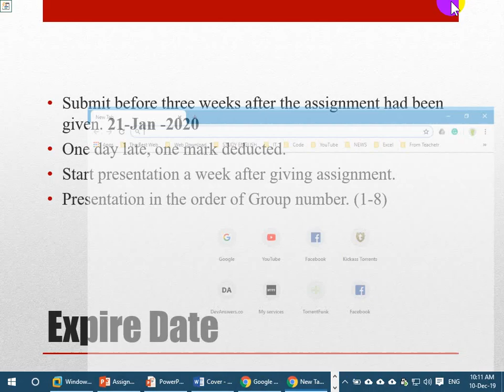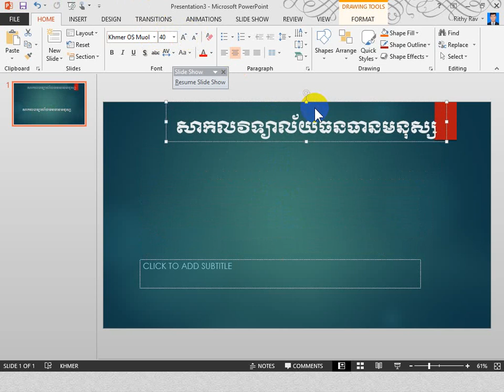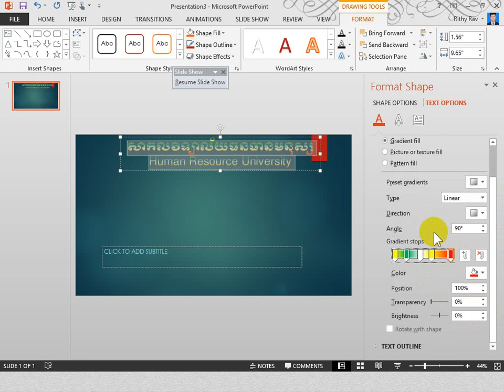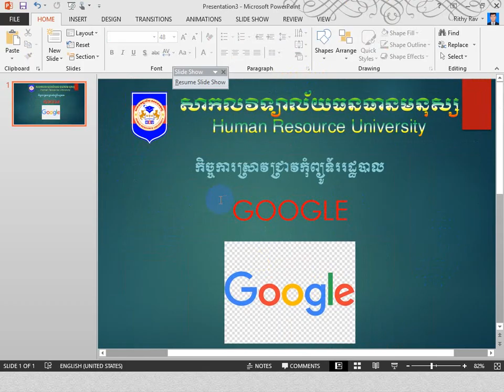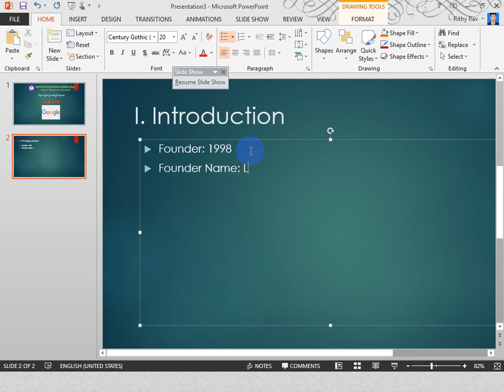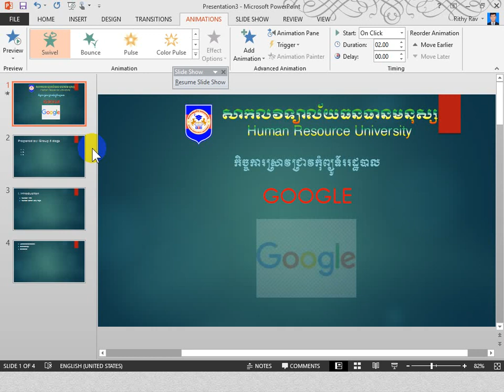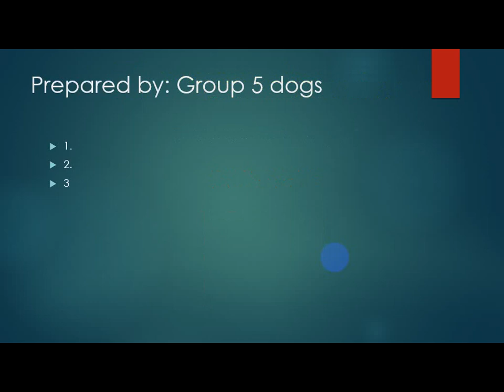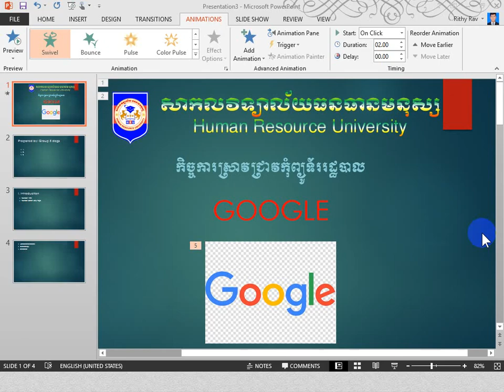របៀបប្រើប្រាស់កម្មវិធី Microsoft PowerPoint 2013 សម្រាប់ធ្វើបទបង្ហាញ| How to use Ms.PowerPoint to